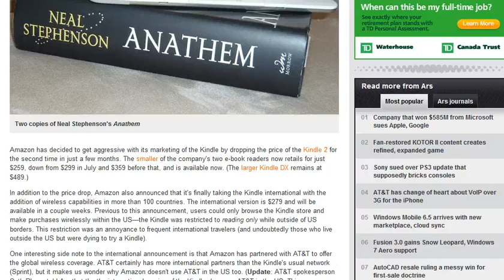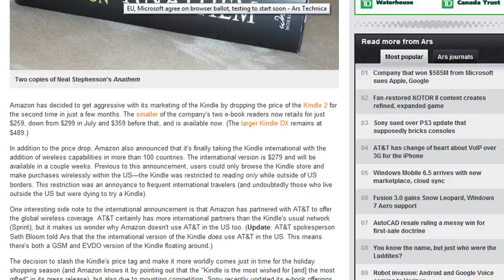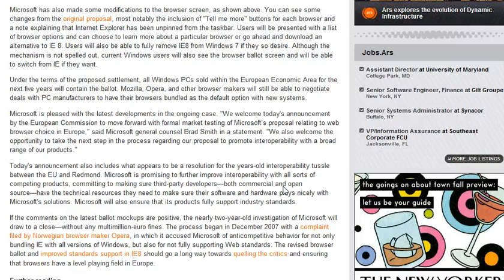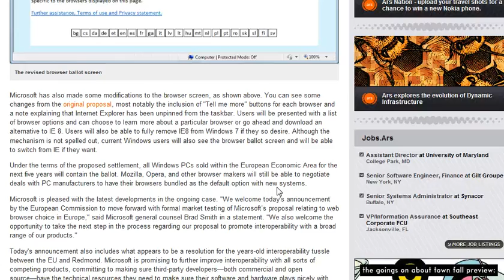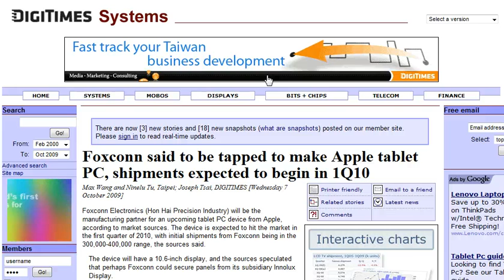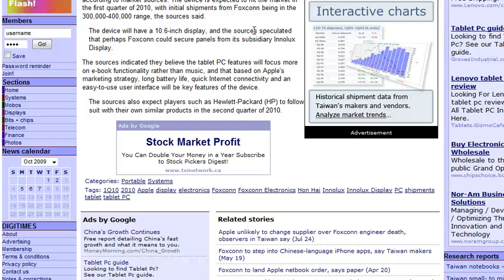Tecnoblips 3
Tecnoblips Lo mejor de la red en 5 minutos.
El lector de electrolibros Kindle se venderá en 100 países.
Microsoft te permitirá elegir tu navegador en Windows 7 en Europa.
Sprint venderá el Moment de Samsung a partir de noviembre.
Y se dice que Foxconn fabricará la rumorada tableta de Apple.